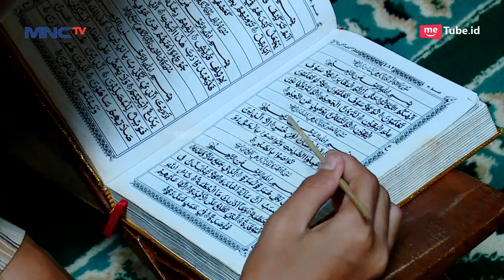Subhanallah! Sudah Ganteng, Pintar Main Bola, Iqbal Juga Pandai Sholat - Tendangan Garuda Eps 4